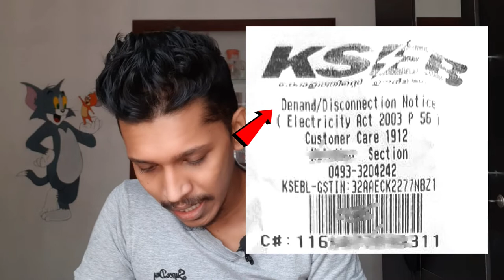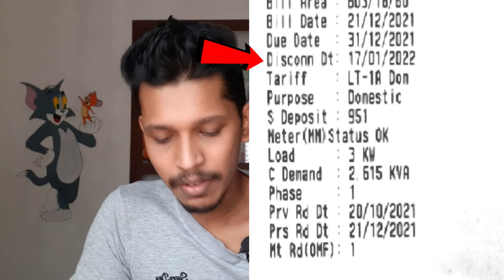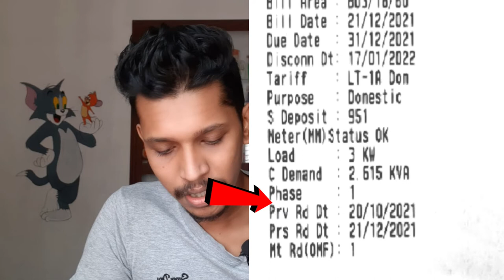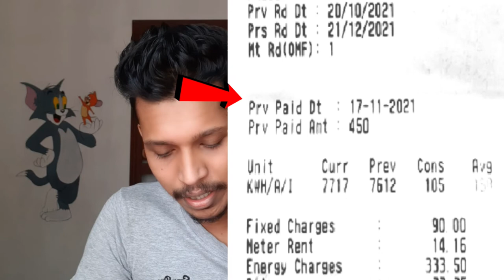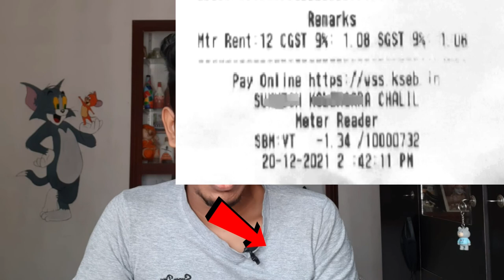how to check kseb bill malayalam | കറന്റ്‌ ബില്ല് അടയ്ക്കുന്നവർ അറിഞ്ഞിരിക്കണം ഈ കാര്യങ്ങൾ ⚡️⚡️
Query solved
1. KSEB bill malayalam
2. kseb electricity bill
3. shishiram engineering services
4. kseb electricity bill payment using google pay
5. how to calculate energy bill
6. kseb high bill amount
7. kseb bill calculation
8. high current bill
9. kseb bill online payment kerala
10. kseb bill malayalam
11. kseb bill checking malayalam
12  kseb bill pay online malayalam
13. how to pay kseb bill online malayalam
14. Meater Reading
15.  top electrical consultancy kerala
16. electrical contractor kannur
17. electrical service kannur
18. best electrical contractor kannur
19. electricity bill
20. electrical consultant kerala
21. electrical consultant kannur
22. electrical chartered engineer kannur
23. amrut shishir mohanan
24. shishiram electrical services
25. kseb payment with google pay
26. electricity bill google pay
27. KSEB BILL
28. kerala state electricity bill
29. kseb bill
30. energy meter bill
31. how kseb calculate bill
32. current bill
32. high kseb bill
33. Electricity bill
34. energy bill
35. kseb tariff
36. tariff
37. KSEB
38. how to calculate electricity bill
39. how electricity bill
40. electricity bill rate
41. DL charge
42. electricity bill tariff
43. High energy bill
44. high electricity bill
45. electricity bill details
46. kseb bill explained
47. KSEB electricity bill complete details
48. kseb bill payment malayalam
49. kseb bill tharif
50. current bill payment online
51. electricity bill payment online
52. how to pay kseb electricity bill online
53. kseb online bill payment
54. kseb payment
55. kseb online bill
56. how to read new kseb bill
57. malayalam
58. kseb kseb
59. electricity bill payment
60. kseb app
61. Smart meater 2018
62. digital
63. starvj
64. electric mete
65. flikart
66. google pay
67. amazon

സപ്പോർട്ട് ചെയ്യുന്നതിന് ഒരുപാട് നന്ദി ❤✌️